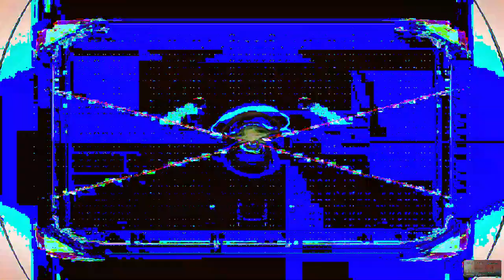[EPILEPSY WARNING] Movie 24 02 23 07h56m33s